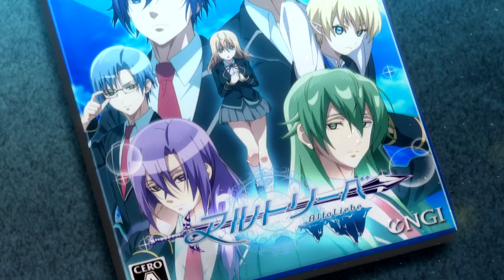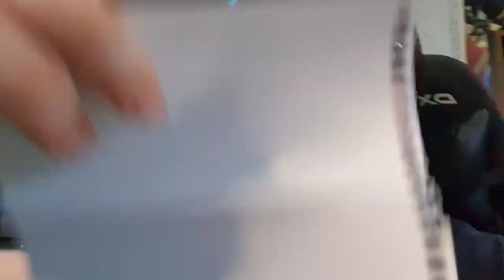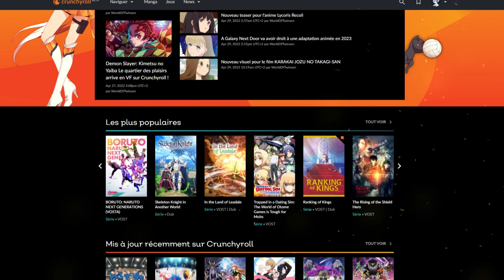Moi, Quand je me Réincarne en Puceau ! (Trapped in a Dating Sim)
PSN : Tricheur85

▃▃▃▃▃▃▃▃▃▃▃              Copyright          ▃▃▃▃▃▃▃▃▃▃▃▃▃